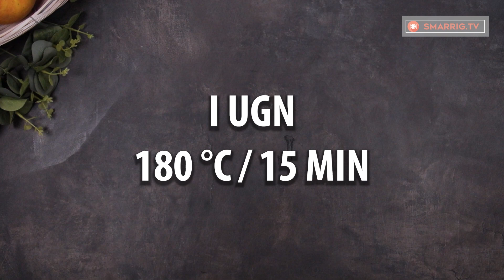Busenkel och smakar så gott - inte konstigt att denna äppelkaka är så populär!| Smarrig.tv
Ingredienser
olja - 100 ml
bakpulver - 10 g
vaniljessens - 5 ml
äpple - 6 st